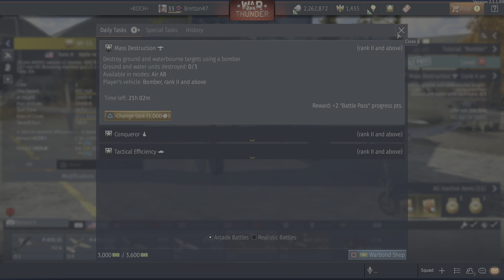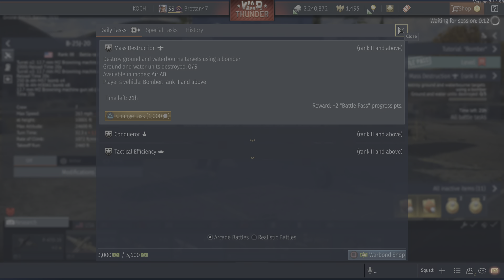War Thunder_20210501092245